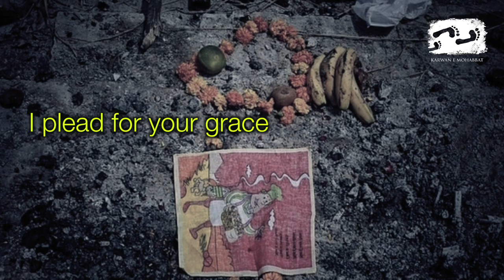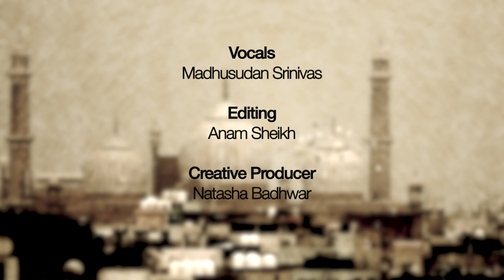EidMubarak2021 - Eid Of Solidarity And Healing | Karwan e Mohabbat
While our country battles a ravaging second wave of the deadly Coronavirus, the occasion of Eid should mark the beginning of healing and clearing of these dark clouds that surround us today.

In a time where we get to witness new horrors each day, this song gives us hope. It gives us hope that humanity and kindness will stand tall in the face of the worst adversity.
With hope of healing, we wish you Eid Mubarak!